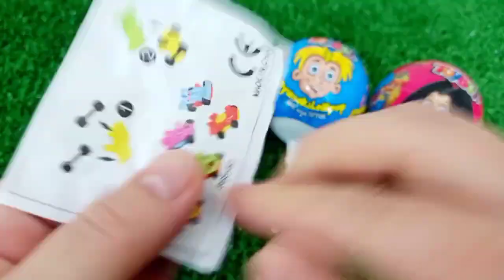7 Rainbow Satisfying Video, DIY How to make Rainbow Slime Candy Baby Shark Kinetic Sand Cutting ASMR